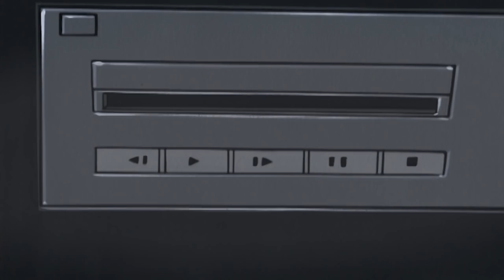Chilly Willy Full Episodes | A Chilly Party Crasher